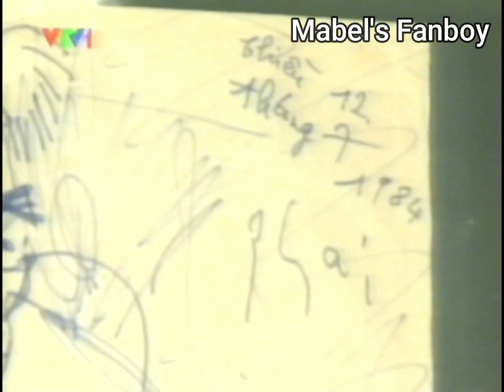(VTV1) Trích đoạn Thời sự (25/1/2002)